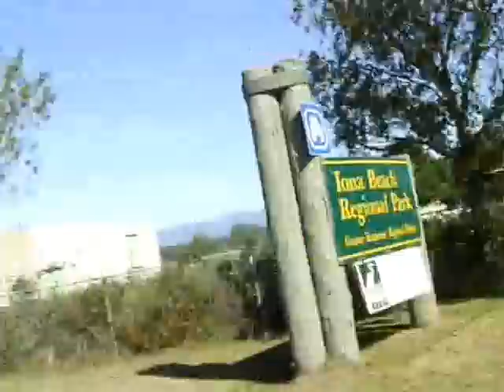Iona Island The Jetty seivadle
Just a short ride by bicycle